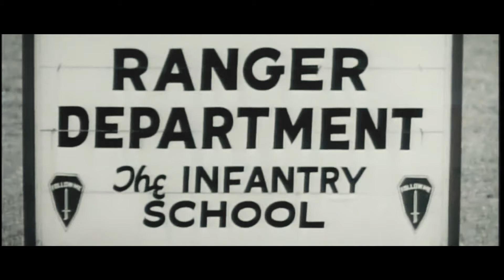Who We Are: Airborne and Ranger Training Brigade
The U.S. Army Airborne and Ranger Training Brigade conduct transformational training to create and deliver competent and capable ranger-qualified Soldiers and reconnaissance leaders.

🎥  by Sgt. Jaerett Engeseth